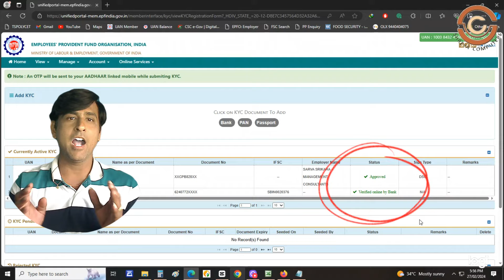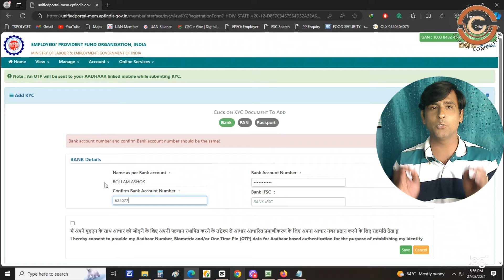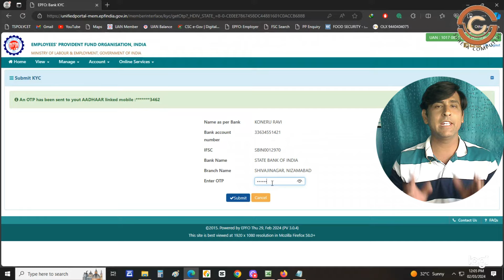Please Update your latest Bank account no. and valid IFSC details | how to solve Bank AC issue in PF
solution for epfo claim Bank account error: Please update your Bank account number. and valid IFSC details through your employer/unified Portal, step by step details process about how to solve this and Change Bank A/C in epfo uan member portal, How to add latest bank account un epfo online, pf ke online portyal pe apna bank account kaise add kare,

jab hum uanportal pe login hoker, pf ke advance keliye trykarte hai to hame screen pe
is taraha ka message anelagta hai, jab ki hamare pf me already bank account add hochuka hai,
our is ka kyc bi karchuke hai, lekin thabbi yahi messag arahahai, to dosto is ka mathlab hai,
jo bank account hum add karchuke hai, yadi vo pf ke 2023 ke niyamo ke anusar, yani, Bank me jo app
ka namm hai, vo apke latest aadhar our PF ke onlione portal se, Same Honi chahiye, yadi in me
se aap kuch bi badlav karchuke, to yaha automatic detect ho jata hai, phir hum claim nahi karpate,
our is tara ka kyc app kithne bar bi kare to vo phir reject hi hojata hai, is vishay me hum ek bar
bank me jake, apne latest aadhar se,apna naam, sahi karvana hai, us ke baad hi hum KYC ke liye,
apply karni hai, vo kaise mai online pe step by step batene wala hu, lekin agar app is video pe

to jaise hi hum uan ke member portal pe login hote hai, phir yaha manage pe jake, kyc par click
karna hai,ab is window me Bank per click karna hai,phir yaha apna Account number 2 bar dalne
ke baad,ab yaha IFSC kode enter karna hai,
phir verify IFSC per click kare, to jaise hi verify ho jata hai ab yaha save pe click kare, ab yaha
6 anko ka otp enter karke conform karna hai,
ab apna bank account 10 din ke ander verify hoker, approve hojayega,

Popular tags for above video: shreyasinfotesh,shreya infotech,Please update your Bank account number. and valid IFSC details through your employer/unified Portal,pf bank kyc error,how to add bank a/c in uan member portal,pf me apna bank account kaise add kare,how to delete old bank account in pf,naye bank ko uan pe kaise add kare,pf online pe bank ac nahi add ho para,pf me bank ac ko kaise badle,how to do bank kyc in uen portgal,pf name missmatch error,invalid ifsc in pf